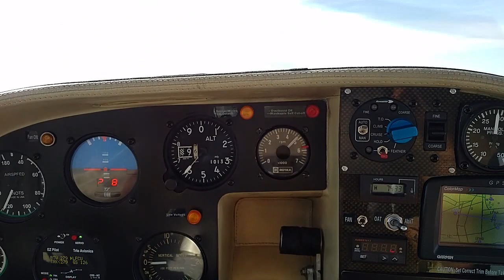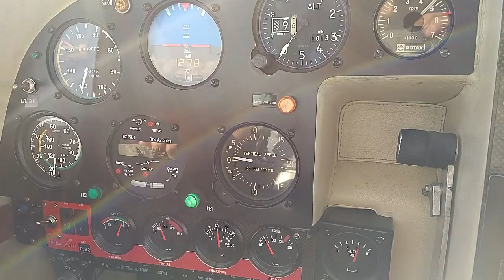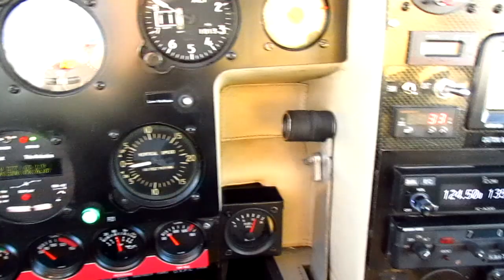"A Little Corner of Blue Sky" - Best of 2018-2019 Europa Aircraft Flights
Best flight sequences over the Alps and more, onboard a Europa Aircraft
Thanks to Christelle for the "Grandes Rousses" Footage